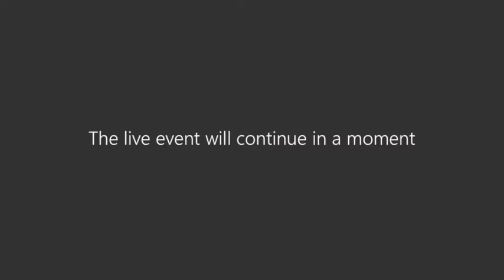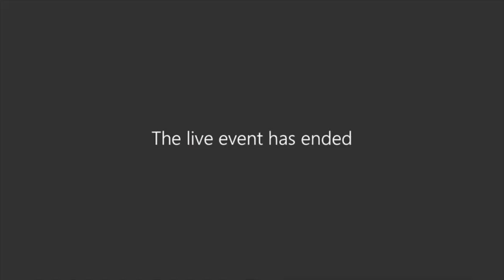Webinaire participatif "Enjeu local ou enjeu global' montage"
Dans le cadre de la mobilisation actuelle et des réflexions collectives que suscite la pandémie de COVID-19, une série de webinaires sur le développement soutenable organisés par l’Université Paris-Saclay donneront la parole aux experts de l’Université.

Mis en place en collaboration avec le média en ligne The Conversation et l’AUF, ces webinaires ont pour but de croiser les disciplines et les regards, de manière à éclairer les différents aspects de cette crise sanitaire à l’aune des enjeux environnementaux.

Le quatrième webinaire, organisé le 21 octobre 2020, avait pour thème "Enjeu local ou enjeu global ?"

Il était animé par Thibault Lieurade, Chef de rubrique Économie – Entreprise, The Conversation France.

Autour des micros étaient réunis :

Nathalie de Noblet, bioclimatologue, CEA
André Torre, économiste, INRA
Jean-Marc Meynard, agronome, INRA
Jane Lecomte, Vice-Présidente développement soutenable, Université Paris-Saclay